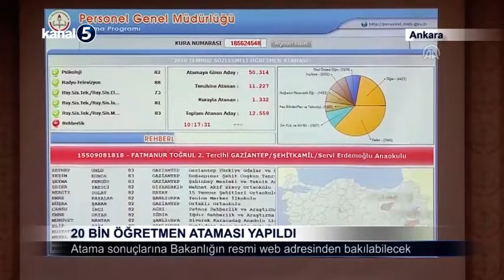Öğretmen Atamaları Ankara